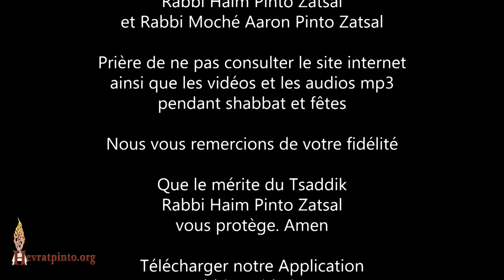5 Minutes... Les 45 Tsaddikim de Mérone